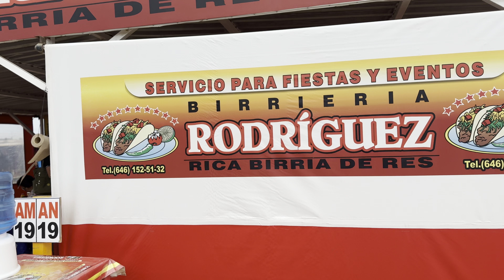CONOCIMOS LAS SEGUNDAS ¨PORTICOS¨ DE ENSENADA, BC.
AMIGOS ACOMPAÑENME A QUE JUNTOS CONOZCAMOS LAS SEGUNDAS PORTICOS DE ENSENADA BAJA CALIFORNIA Y VEAMOS QUE TANTA VARIEDAD DE PRODUCTOS ES LA QUE VENDEN, ESPERO DISFRUTEN EL VIDEO.